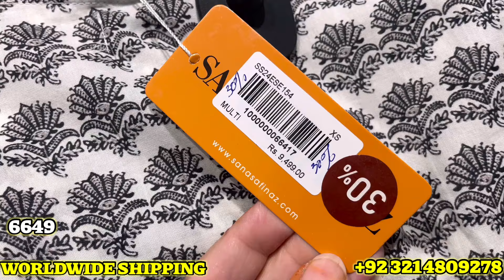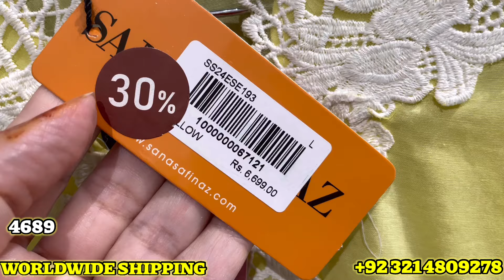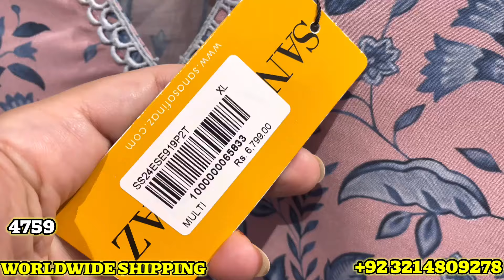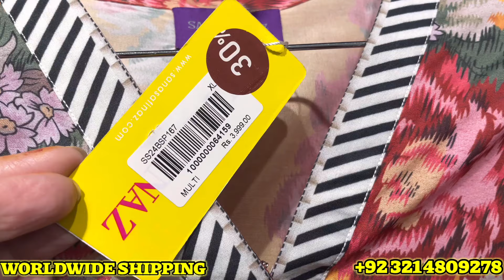Sana Safinaz Flat 70% Sale On Entire Stock ||New Winter Stock Added Today || 23-June-2024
Sana safinaz sale on entire stock sana safinaz flat 50% sale today
Sana safinaz 50% sale today